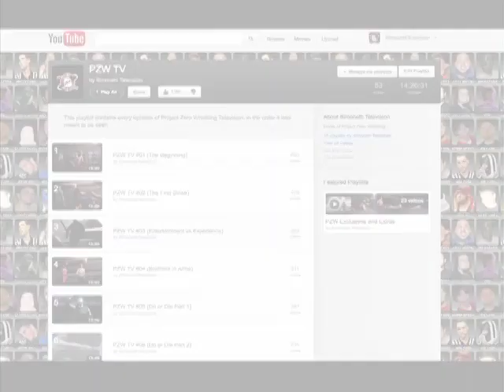PZW TV #61 (Tough Talk)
Tonight on PZW Television:

Tommy Corbin gives his honest opinion on what he thinks about Biohazard as a challenger and Shane Daly as an Interim General Manager.

"Tough Talk" Tony Spencer presents the debut of "Tough Talk", Tonight's guests will be KM Cash and Derek Simonetti, as they discuss the upcoming number 1 contender match between Derek Simonetti and Richy (Sic)

And in the Main Event Richy (Sic) takes on Stevie James in a One on One battle, Will Stevie James restart his climb to the top, or will Richy (Sic) shut him down on his road to the title?

All that, tonight on PZW TV.